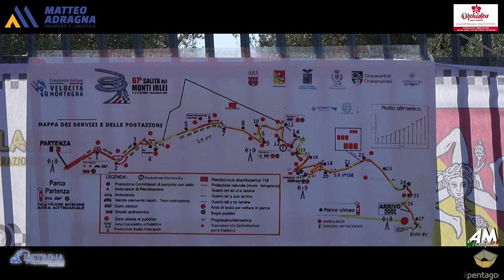Martella Carmelo PSG 67° Cronoscalata Monti Iblei 2024